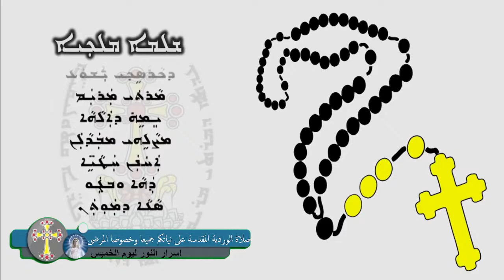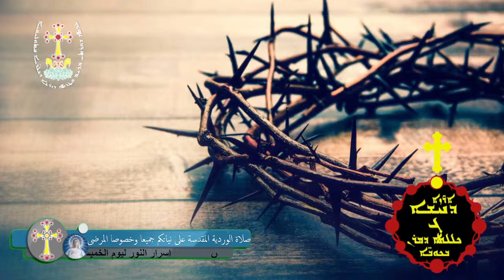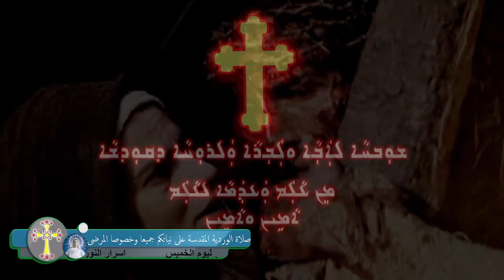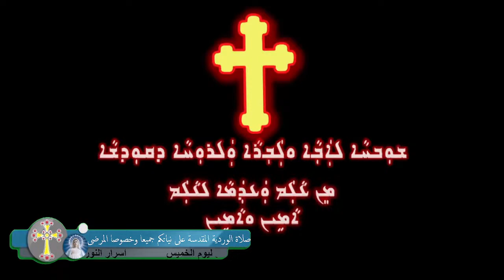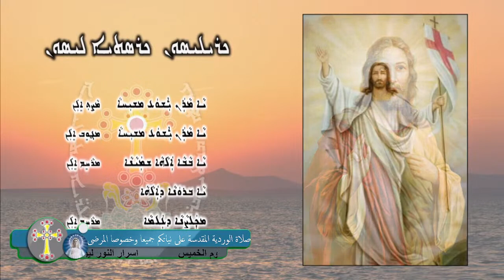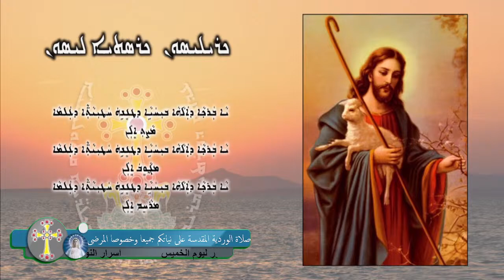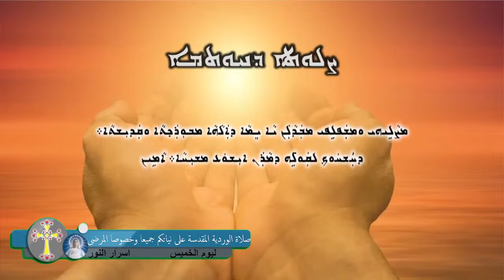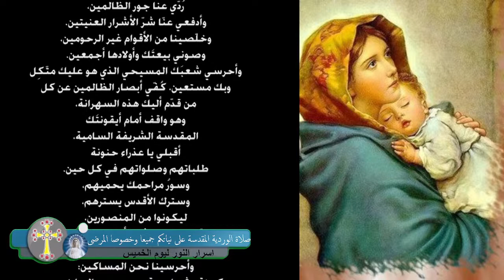Our Lady Guardian of Plants Chaldean Catholic Church